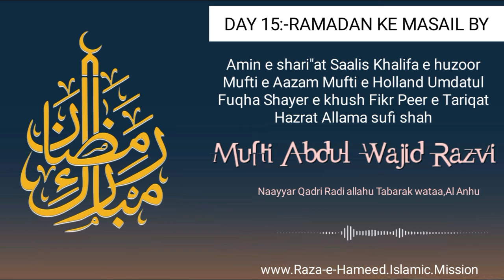Rozedar Ke Jism Se Khoon Nikalwana Kaisa [15th DAY] Mufti ABDUL WAJID Razvi [Nayyar Qadri] HOLLAND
• Khalifa E Huzoor Mufti Aazam E Hind
• Saalis E Ameen E Shariat
• Mufti E Holland
• Umdatul Fuqaha
• Shayar E Khush Fikr
• Peer E Tareeqat

Allama Sufi Shah Mufti Abdul Wajid Razavi

• { Rahmatullah Alaih }

✓ Do Support us in every field

✓ About our Committee :-

Founder : Qari Qaisar Razi Hameedi
Work Management : Umair Zauqi Hameedi & Team

✓ Objective of Raza E Hameed Islamic mission :-
∆ No Photos Or Videos Of Live Creature

∆ Propogating The Preachings of ISLAM in Accordance with Maslak Ahle Sunnah Wa Jamàat

∆ Standing Against The Wrong Path ,Wrong Hopes, Wrong Preachings Of Islam

∆ Eradication Of Illeterate Belief.

∆ In the Heart And Brain Of Muslims , Insertion of Love of Prophet Muhammad {Peace Be Upon him} & Trust And Beleif in Auliya Allah for A pure Soul

∆ To Propogate The five Pillars of Islam , Correct Deeñ

∆ Answering The Questions  Of Islam In The View Of Leader Ahmad Raza & Other Spiritual Leaders.

∆ In Building of Educational Organization Such As Islamic School ( Madrasa ) For Both Men & Women

NOTE :-

✓ If you Feel The Above Works of Us is Satisfying You,
You Are Warmed Welcomed To Join Raza-e Hameed Islamic Mission.

✓ You can Also help us with  financial & non financial support.